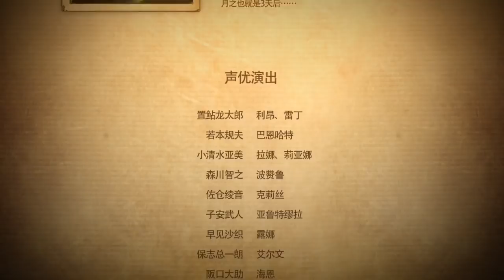Langrisser (CN) - Official game trailer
Official video for Langrisser (mobile).